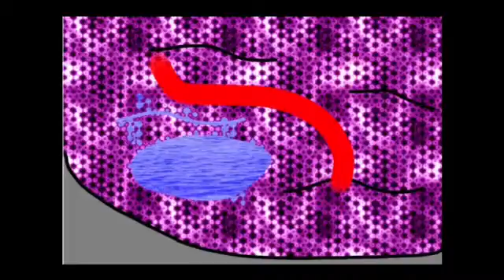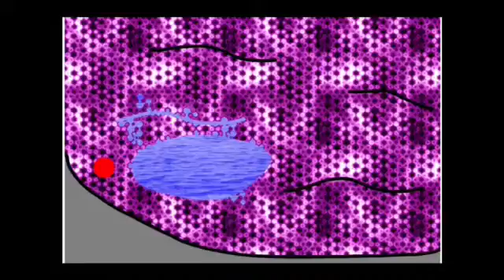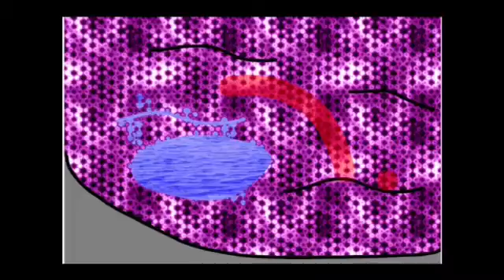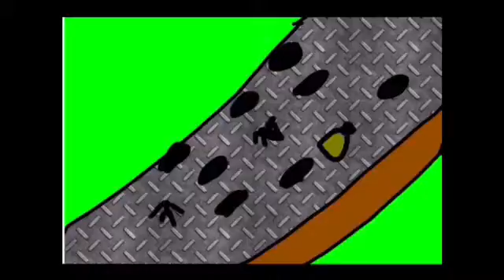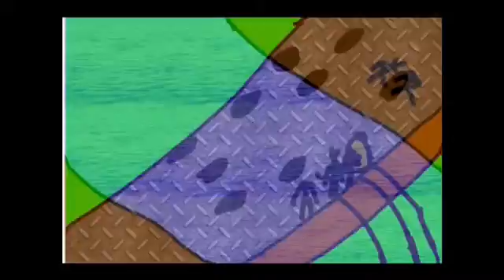Galaxy fighters Shinnin stage 53